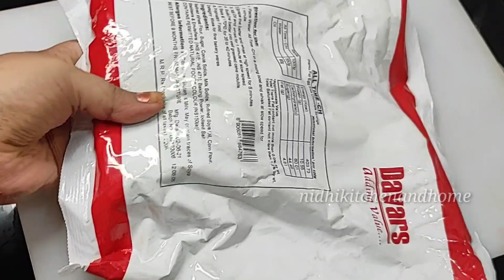Chocolate cake recipe | चॉकलेट केक रेसिपी | cake recipe in Hindi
Chocolate cake recipe | Black Forest cake |चॉकलेट केक | cake recipe